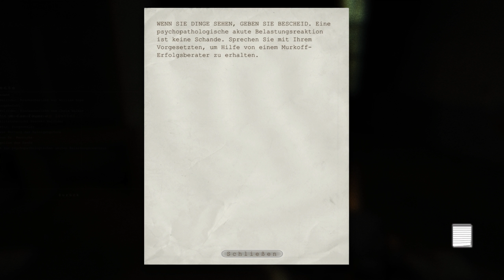Outlast #011★Es brennt★Let's Play Outlast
Es brennt. In dieser Folge vom Let's Play Outlast versuchen wir das Feuer in der Anstalt zu löschen.

Ein Game von Red Barrels

Wenn euch das Spiel gefällt dann kauft es euch biite